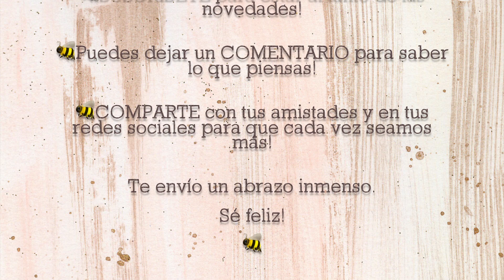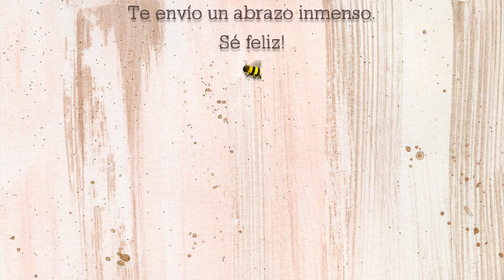FLOR GIGANTE DE PAPEL 💗 Moldes GRATIS 💗 Giant paper flower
✨Moldes en formato PNG aquí ⤵︎

Song. Tropic. Anno Domini Beats.